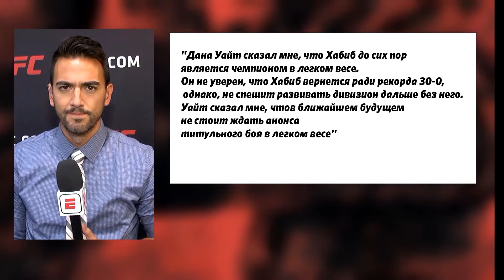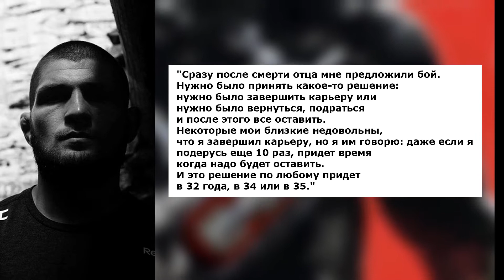ХАБИБ НЕ ОСТАВЛЯЕТ ПОЯС! НЕРЕАЛЬНО! СЛОВА ХАБИБА О ЗАВЕРШЕНИЕ КАРЬЕРЫ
Лучшая благодарность для нас - твой лайк, репост и комментарий под видео.
Спасибо за понимания.
Хорошего просмотра!!!
Всем спасибо!